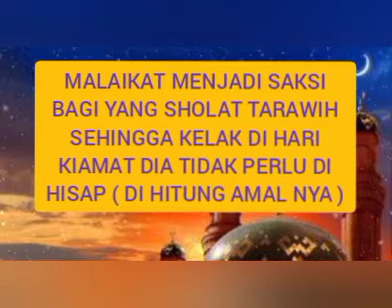Keutamaan Sholat Tarawih Malam Ke - 14 Ramadhan